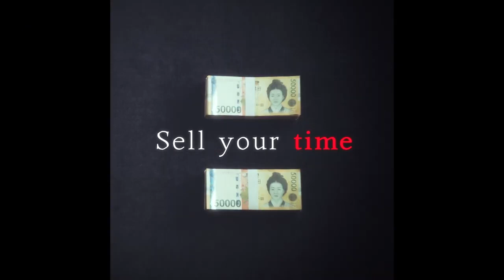The 8 Show (Date Announcement)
new trailer new teaser# new movie new serie upcoming series latest trailers
Genres :
Comedy، Drama، Mystery، Thriller
Release date :
Country of origin :
South Korea